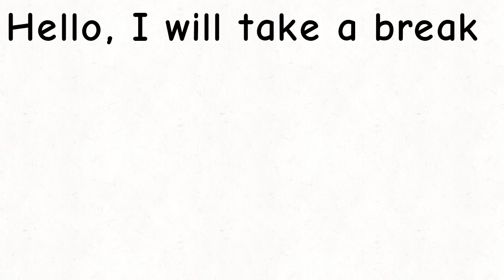Taking another break (Problem)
No more tablet pen? 💀